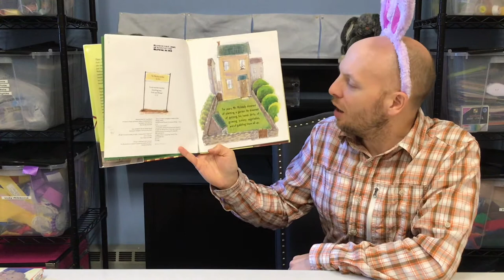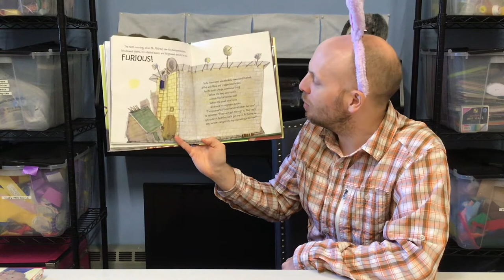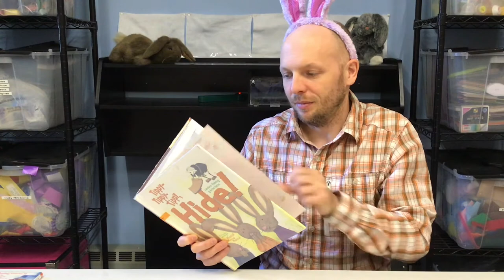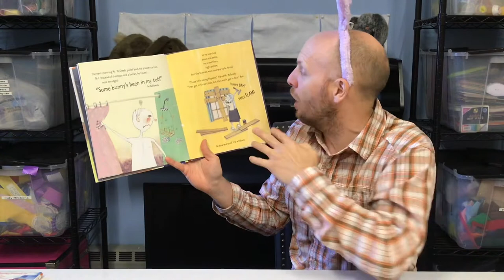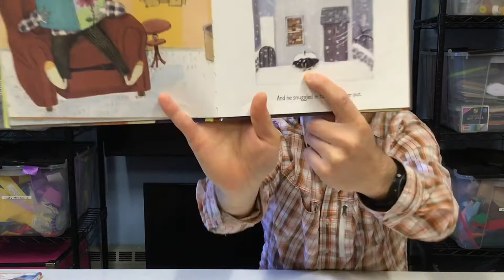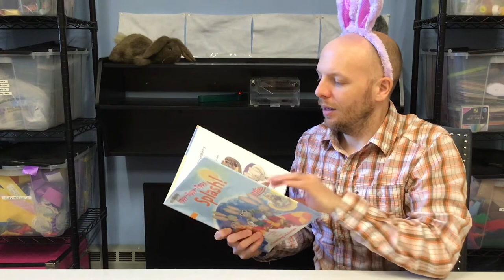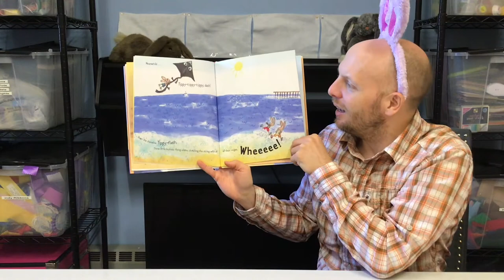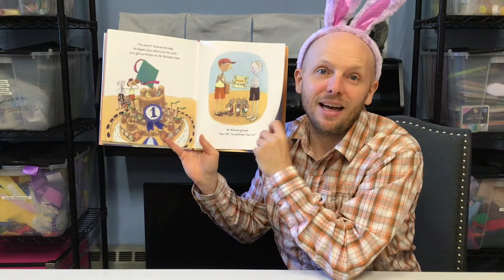Bunny Stories & Crafts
Hear three bunny stories and make three bunny crafts!